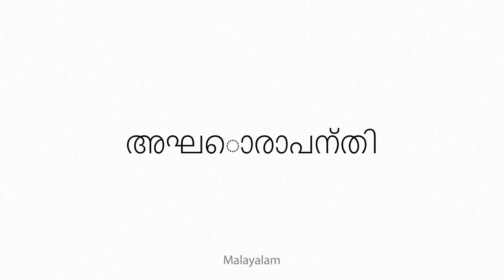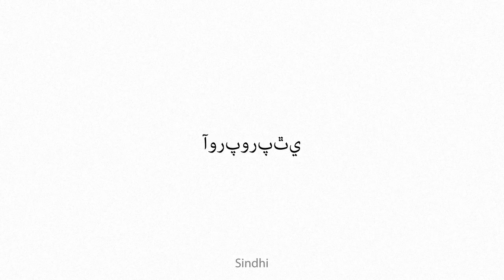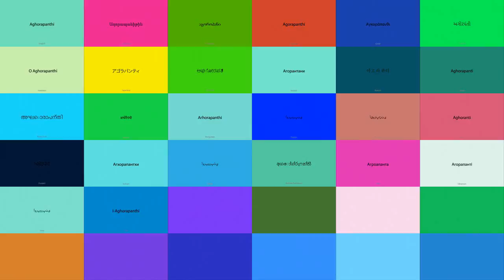Aghorapanthi Multilingual Translation